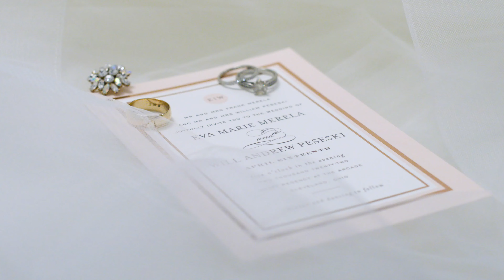Eva & Will's Highlight Film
Proudly serving Cleveland, Ohio and open to travel.

Valerie Garrett Productions is committed to creating content with a passion. We pride ourselves on creating cinematic content for our clients at an affordable cost. Our focus is always on improving the quality and effectiveness of the content we produce by utilizing the latest technologies, and techniques. By working with our clients, we help to tell stories that grow their business.